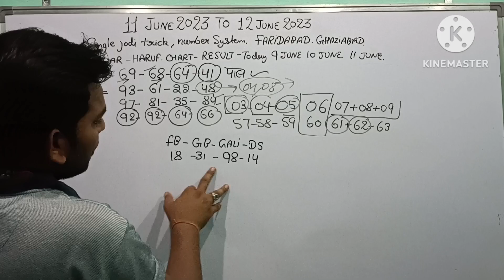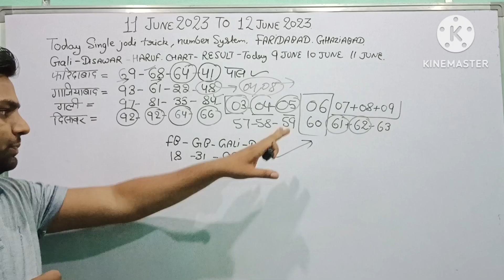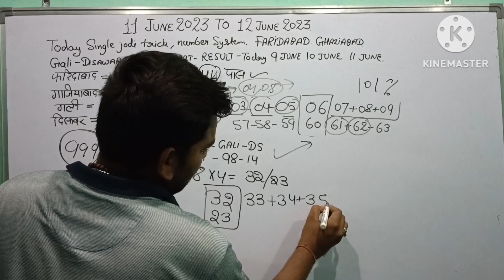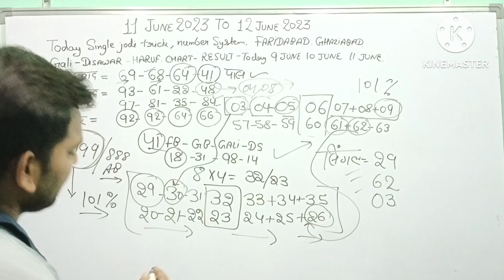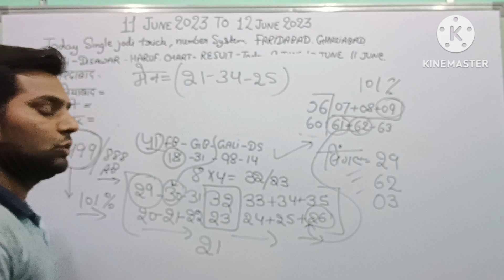11 june 2023 Faridabad Ghaziabad gali disawar aaj ka single number 11/06/2023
11 june 2023 Faridabad Ghaziabad gali disawar aaj ka single number 11/06/2023

Disawar gali gajiabad Faridabad 11/06/23june,number system,
Faridabad,ghaziabad,gali,disawar,11 june,2023 june 11,number,number series,aaj ki taja khabar,sata ka pais
10 june 2023 Faridabad Ghaziabad gali disawar 10 june10 june 2023 Faridabad ghaziabad gali disawar aaj ka single number
10june 2023 single jodi number Faridabad Ghaziabad gali disawar 10 june

11 June 2023 Faridabad single jodi
 11June 2023 Ghaziabad single jodi tric
11June 2023 gali disawar ki single jodi
11 June single number kya khula
11 June 2023 today news
11 June Ghaziabad gali disawar ka single
 tarikh ka rashifal
11June ki Rashi
11 June 2023 today rashifal
Aaj ka rashifal 11 June

11 मई 2023 आज का सिंगल जोड़ी नंबर 11 Mai 2023 today single jodi number
today single jodi tric 11 May 2023 Faridabad Ghaziabad gali disawar

11 मई 2023 आज का सिंगल नंबर
Faridabad Ghaziabad 11 mai 2023 aaj ka singleAaj ka rashifal 11 May 2023, today single jodi tric 11th May 2023, gali disawar Ghaziabad Faridabad single jodi trick 11 mai

single jodi trick
disawar baba
pakad jodi trick
4 jodi

11 may2023 AAJ KA RASHIFAL RASHI आज का राशिफल
11 may 2023 single jodi trick,faridabad ghaziabad gali disawar,aaj ka single number
11 april 2023 single jodi trick Faridabad Ghaziabad,today single number,aaj ka single number

11 March 2023 single jodi trick Faridabad Ghaziabad,today single number,aaj ka single number

 11 june 2023 aaj ka single number
#11 जून2023 आज का सिंगल  नंबर

And our video doesn't violate any of youtube's community guidelines.  This video is made only for entertainment.